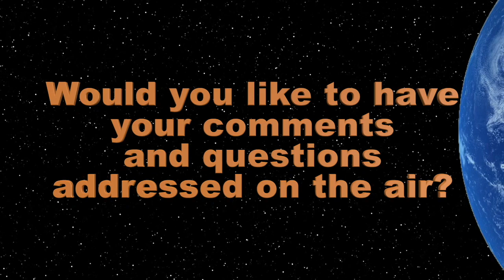Redwood Wonk: March 20, 2024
Eric Kirk and David Frank discuss the politics of the day